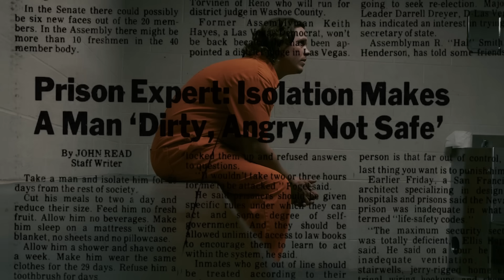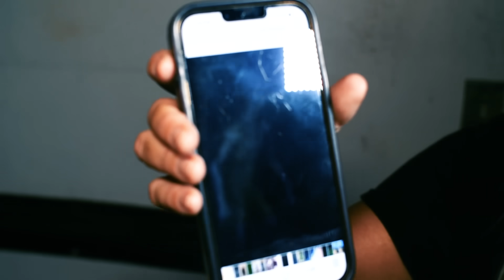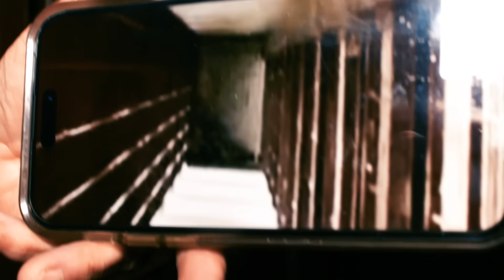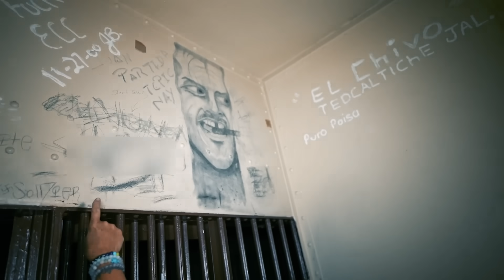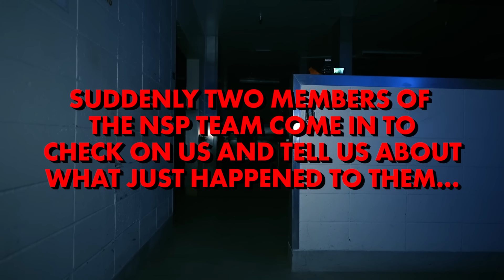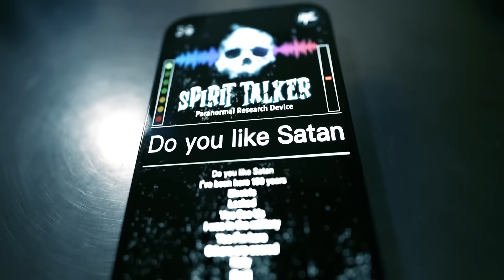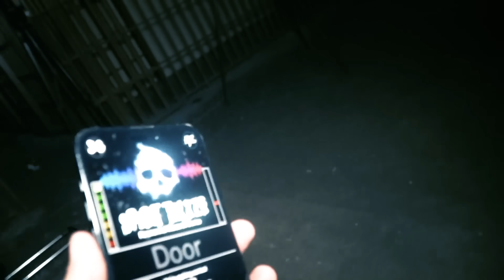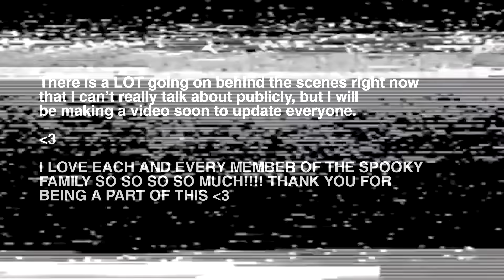The MOST HAUNTED Prison In America: Nevada State Penitentiary (HORRIFYING Paranormal Activity)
This place is HAUNTED. AND it's one of the scariest locations we've EVER filmed at. We visited the Nevada State Prison and it is huge, it's abandoned and it's filled with extremely dark and violent spirits. Join us as we dive deep into the darkness and face one of our darkest hauntings yet... You're watching, THE PARANORMAL FILES.
MERCH!:
LISTEN TO MURDER IN AMERICA (my podcast)!